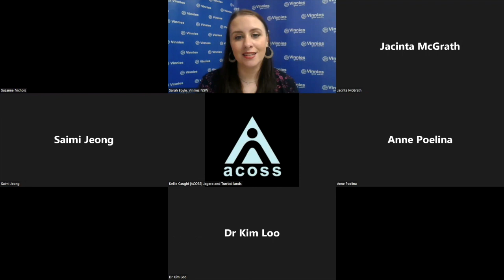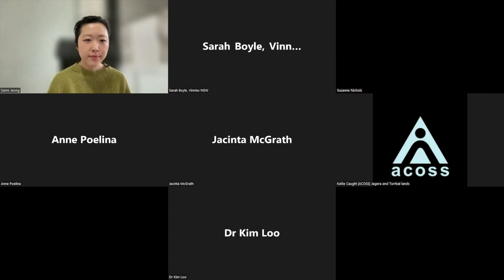Rosalie Rendu Forum 2022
St Vincent de Paul Society NSW hosted the annual Rosalie Rendu Forum to highlight Climate Justice: working together for a more equitable and sustainable future.

Rosalie Rendu Forum 2022 speakers:

- Professor Anne Poelina, Chair of Indigenous Studies and Senior Research Fellow at Nulungu Institute, University of Notre Dame
- Dr Kim Loo, NSW and ACT Chair of Doctors for the Environment Australia
- Kellie Caught, Program Director (Climate and Energy) – Australian Council of Social Services
- Suzanne Nichols, St Vincent de Paul Society NSW St Carthage’s Conference President, Lismore Central Council